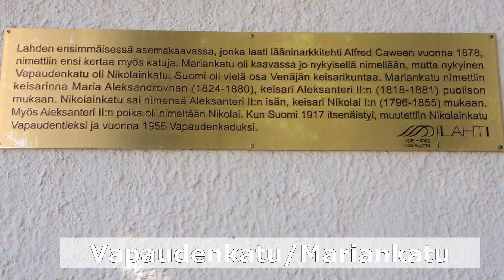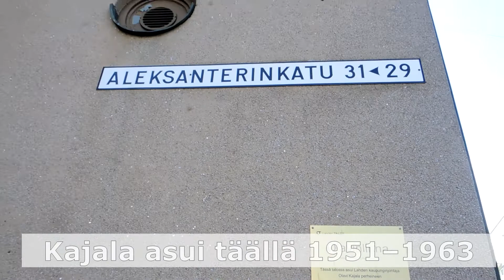LAHTI. Olavi KAJALA ja Jörn DONNER. Jaakko Petäjä.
Jaakko Petäjä, auktorisoitu Lahden seudun opas.
LAHTI. Olavi KAJALA ja Jörn DONNER.
Lahden kauppatori, Vapaudenkatu, Vapauden Hengetär, Aleksanterinkatu.
Kävelykierroksen videoesittely.
Tervetuloa kävelykierrokselle!